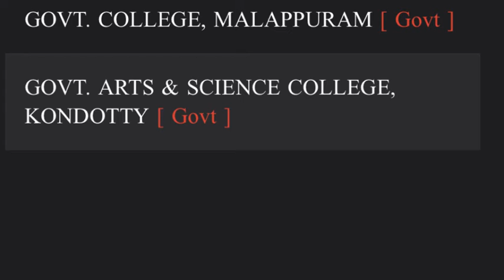B.A. Urdu Language and Literature - Calicut University Colleges